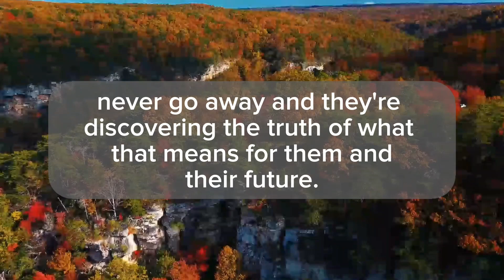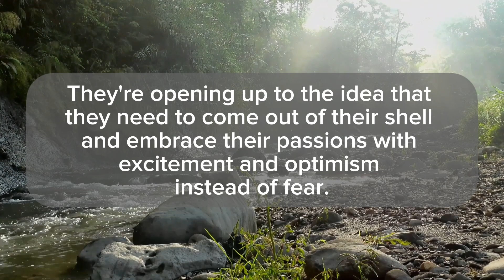Twin Flame 😱Divine Masculine is going through a rough time| Tarot Reading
twin flame,
divine masculine,
twin flame reading,
divine feminine,